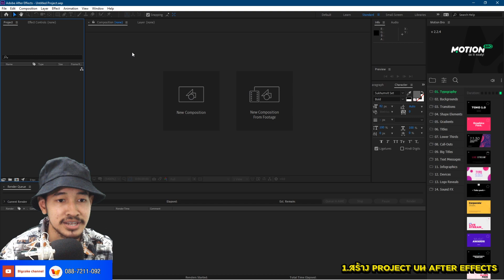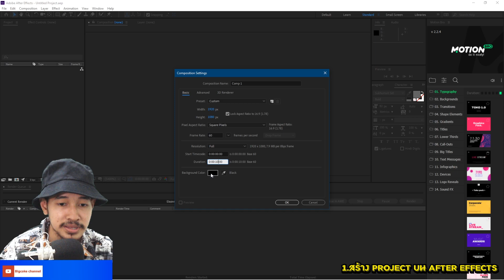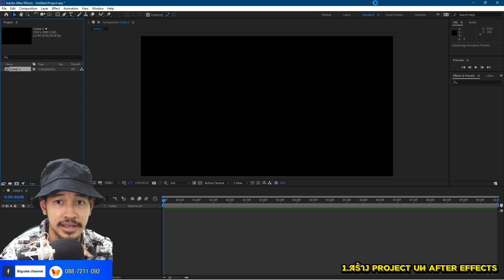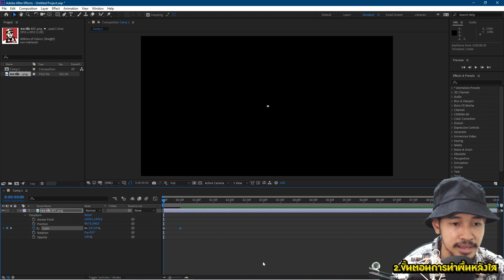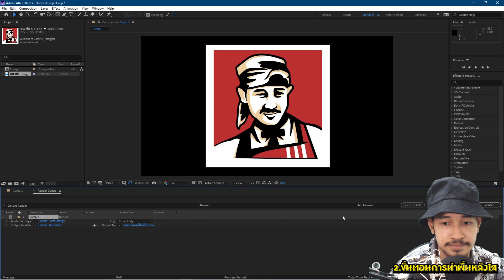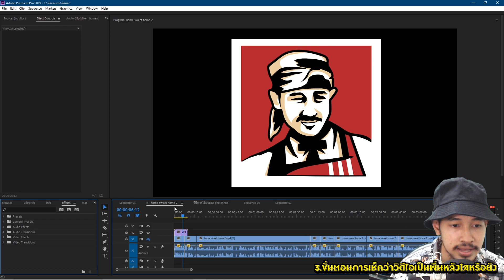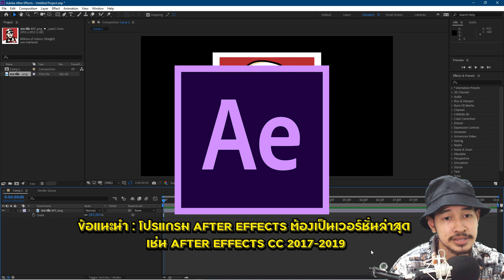ทำพื้นหลังใสวิดีโอ ภายใน 7 นาที ด้วยโปรแกรม After Effects ได้ผลจริง!!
วิธีทำพื้นหลังใสวิดีโอ (Alpha video background)ด้วยโปรแกรม After effects cc 2019 สามารถทำได้เพียงแค่ใช้ไฟล์โลโก้หรือไฟล์ที่ต้องการแล้วไม่ต้องสร้างพื้นหลังสีทำให้สามารถทำพื้นหลังวิดีโอให้เป็นใสได้ภายในไม่เกิน 10 นาที

👉️สอนตัดต่อวิดีโอทั้งหมด
🔥🔥 Follow me 🎮🎮
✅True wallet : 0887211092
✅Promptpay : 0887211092